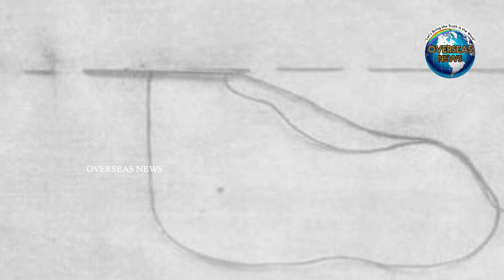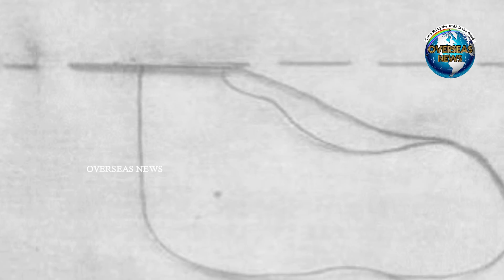kya Aap Jante Hai Islamic General Knowledge Episode 2 | Overseas News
kya Aap Jante Hai Islamic General Knowledge Episode 2